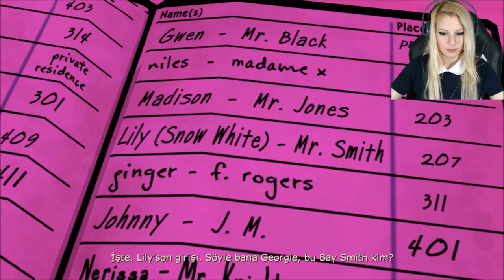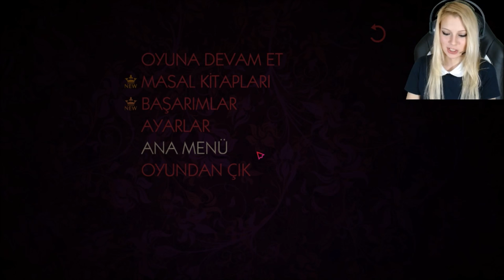Let's play - The Wolf Among Us - OSCAR ÖDÜLLÜ SANSÜR - Bölüm 6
Eğer bu tarzda oyunları seviyorsanız izlemenizi yüksek derecede tavsiye ederim iyi seyirler !